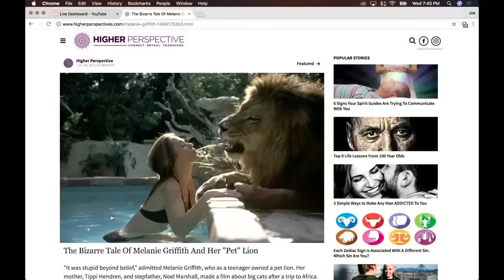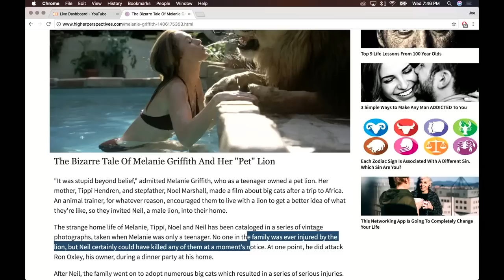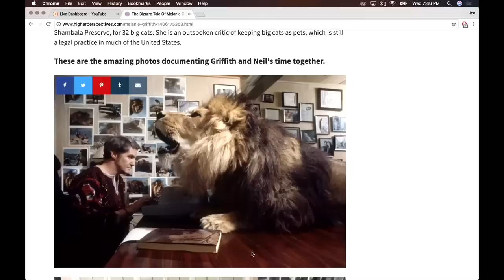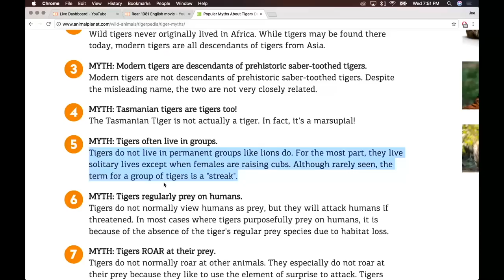Joe Rogan - Melanie Griffith Had a Pet Lion